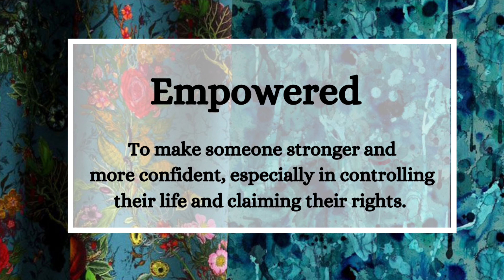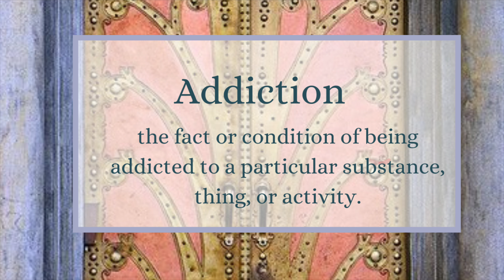8 Steps to Become A More Powerful Woman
8 Steps to Become a More Powerful Woman.

High self esteem and confidence is just the beginning!
I lived life as a "victim" for a long time. I didn't know any other way! Maybe you also struggle with this. Well, I am happy to say there is light at the end of the tunnel! It is never too late to learn how to empower yourself.

inspiration
strong women
a strong woman